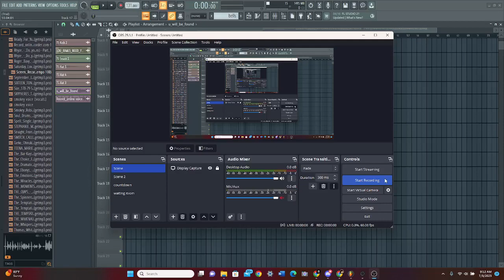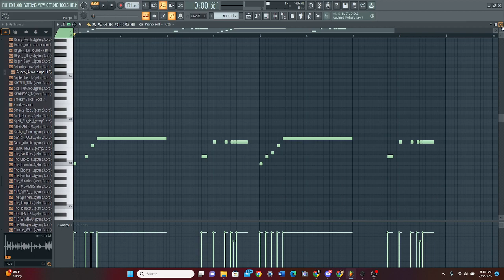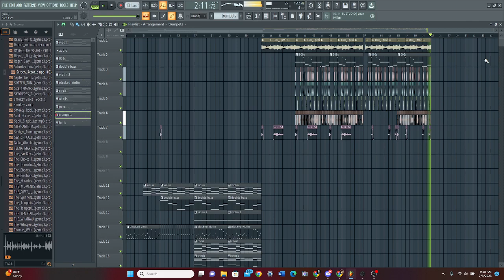Trying LABS by Spitfire Audio (VST Review)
(MUST BE 18 OR OLDER TO ORDER)